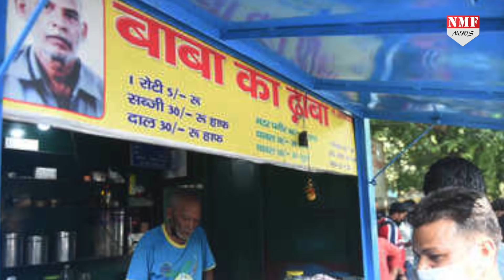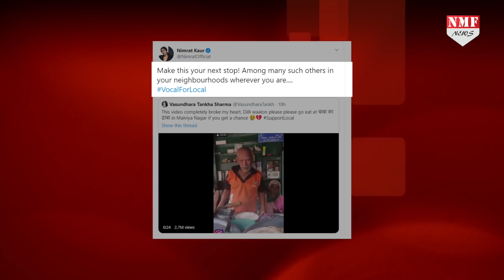Baba Ka Dhabha पर अब Bollywood Stars भी चले मटर पनीर खाने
इस वीडियो के वायरल होने के बाद बाबा के ढाबा पर लोगों की लाइन लग गई है. सेलेब्स भी बाबा का ढाबा को सपोर्ट करते हुए बुजुर्ग कांता प्रसाद की मदद को आगे आए हैं...